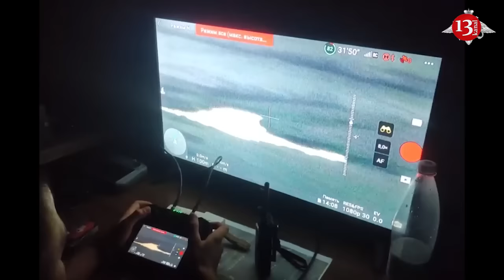Russian soldiers use drugs to fight fear in Ukraine